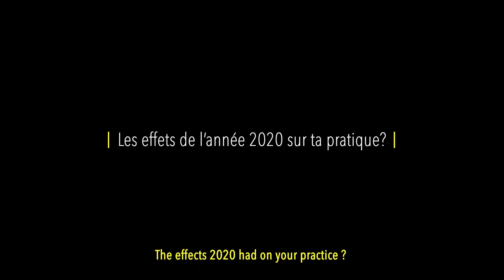Maha Yammine - Exposition Répare, Reprise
Née au Liban en 1986, Maha Yammine étudie la peinture à la faculté des Beaux-Arts de Beyrouth. Son master à l’École supérieure d’art et de design de Valenciennes et son post-diplôme à l’ENSBA de Lyon l’amènent à se tourner vers l’installation, la vidéo et la performance. Elle vit aujourd’hui à Rouen.
Maha Yammine appartient à cette génération d’artistes libanais nés après la guerre, qui pratique une archéologie d’un passé fantomatique et envahissant. Elle revisite les gestes et objets quotidiens de son entourage pour transformer la contemplation nostalgique en de nouvelles formes, actions et expériences. Son travail interroge le temps, la mémoire et l’histoire. Ainsi des napperons brodés du trousseau de sa mère réutilisés en calendrier, de la nappe débrodée de Backwards, ou encore de la robe de laine faite par son père sur la machine à tricoter de son enfance.
En 2019 Maha Yammine a participé au Salon de Montrouge, à la Biennale de Lyon et à l’exposition Almanach des aléas à la Fondation Ricard. En octobre 2020 s’est ouverte sa première exposition personnelle à la galerie Duchamp à Yvetot.